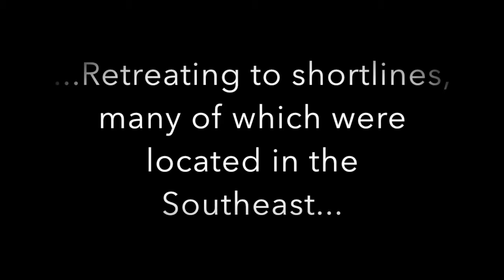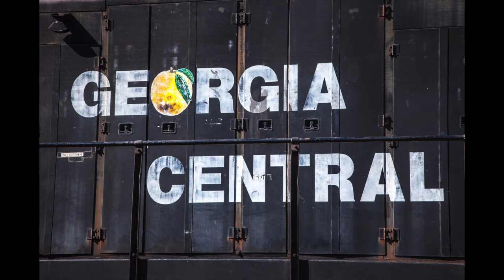Chuggaluggapalooza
Slideshow of a few late operators of U-series and Dash 7-series locomotives.  TTI, Lhoist Minerals, Pickens, and Georgia Central.